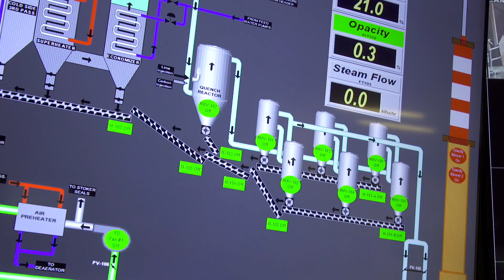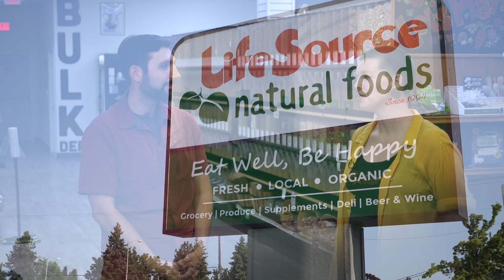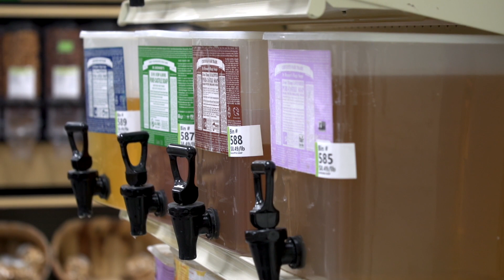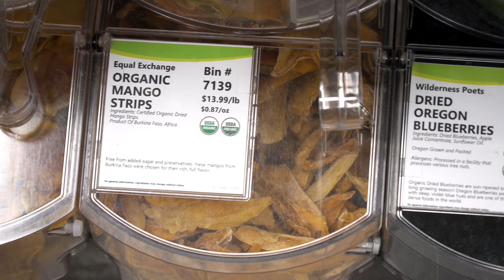The Story of Trash: Part 1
Ever wondered what happens to your trash once you throw it away? Join Dakota Tangredi with Marion County Environmental Services as he takes us on a journey to learn what happens to our trash and recycling, and learn some creative ways to reduce trash in our own lives.

The Story of Trash is a multi-episode educational series that we will be rolling out every Friday for the coming weeks. We hope you enjoy it and find it educational. to learn more.